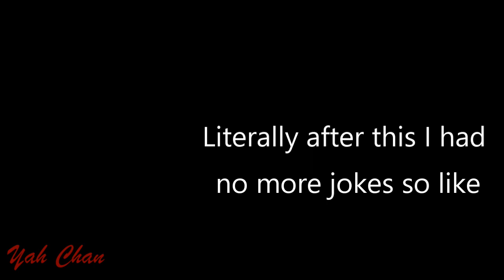It's Stray Kids Grr Dance Practice But Yah Chan Exists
Hello Glitches